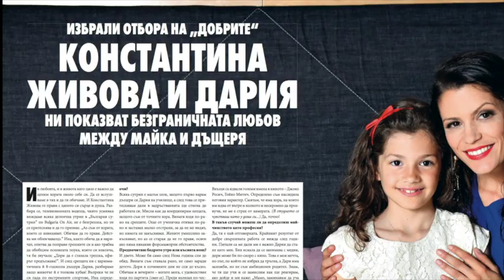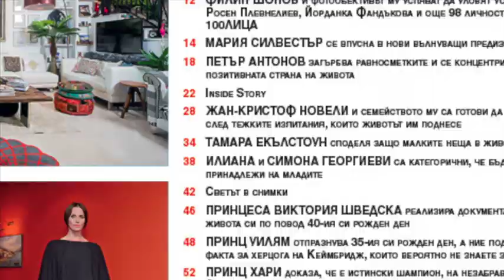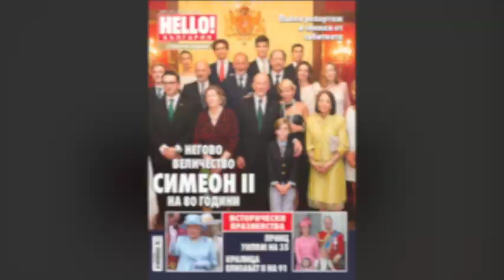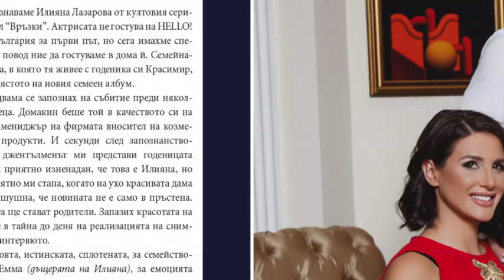HELLO!България представя звездите, които през 2017 застанаха пред обектива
Списание HELLO!България излиза вече 7 години, а последната в месечен луксозен вариант. Това видео е събрало част от работния прозец и звездните послания.